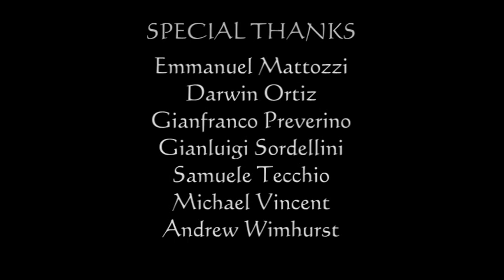Week End Magico Mediterraneo (WEMM) 2012 - Conferenza di Antonio Zuccaro (Antonio Zuccaro Lecture)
On the occasion of the fifth edition of Week End Magico Mediterraneo (WEMM), the biggest convention for magicians in the south of Italy, hosted by I.B.M. Ring108 I was invited to lecture about card magic and my book "Finding The Center"

In occasione della quinta edizione del Week End Magico Mediterraneo (WEMM), il più grande convegno di prestigiatori del sud Italia organizzato dall'I.B.M. Ring108 sono stato invitato a tenere una conferenza sulla cartomagia e sul mio libro "Finding The Center"

Buon divertimento!